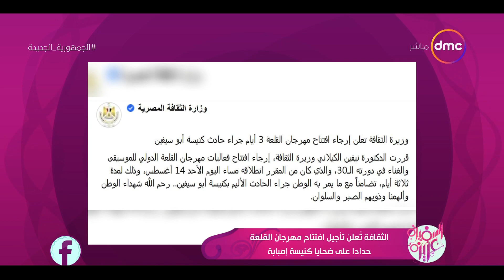السفيرة عزيزة - الثقافة تعلن تأجيل افتتاح مهرجان القلعة حدادا على ضحايا كنيسة إمبابة